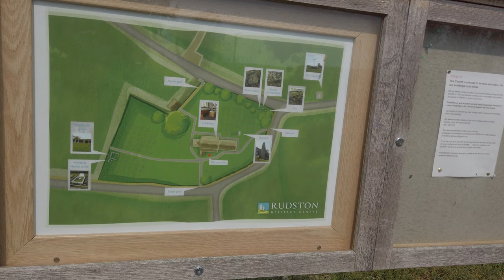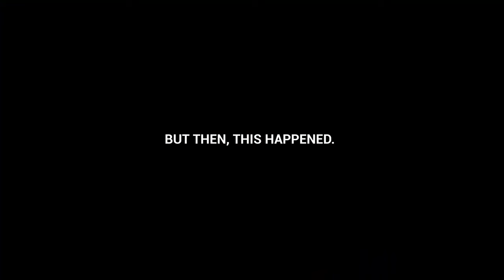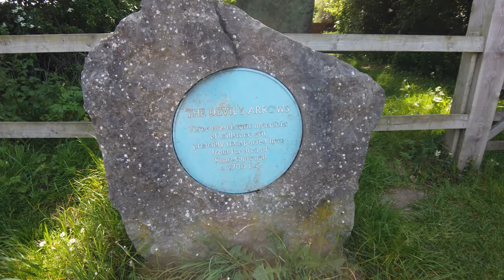Rudston Monolith & The Devils Arrows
I have a bit of a passion for standing stones - but I hadnt realised the tallest one was right on my doorstep!

Happy viewing

MUSIC COPYRIGHT▼
I write and perform all my own music.